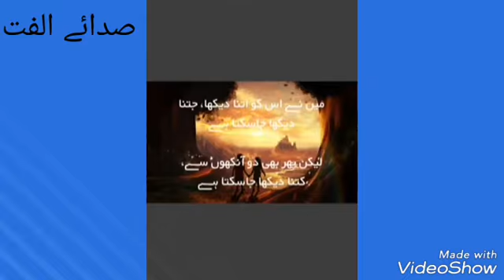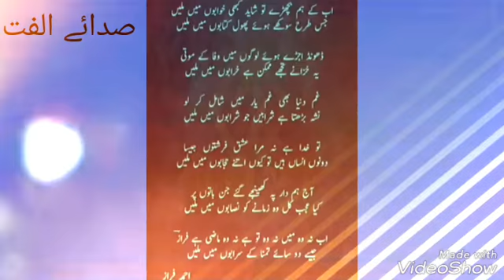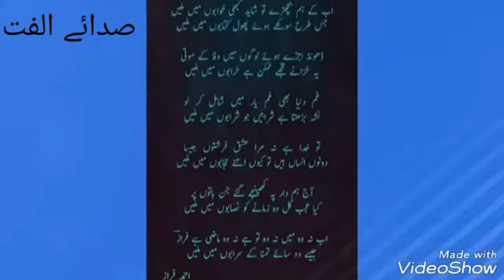Urdu Poetry // Ahmad Faraz Poetry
Urdu Poetry // Ahmad Faraz Poetry // prank // Allahbad prank // Police pranl // Urdu sad poetry // urdu ghazal // Urdu shairi